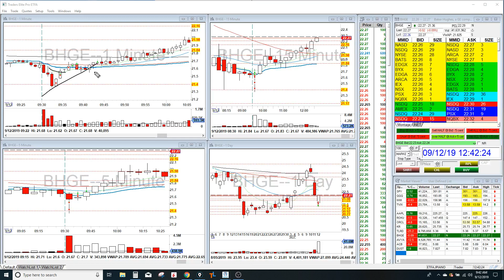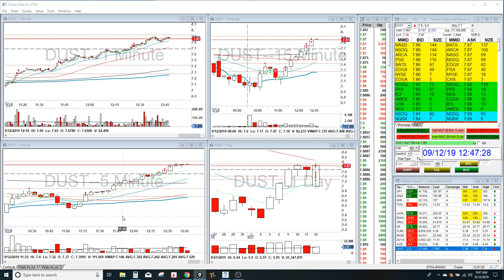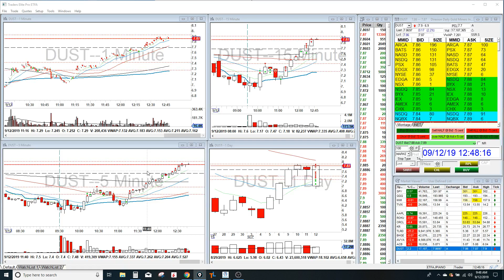Jeff´s Day Trading Recap: Chopped up in the First 5 min but Made a Comeback | Sep 12 2019